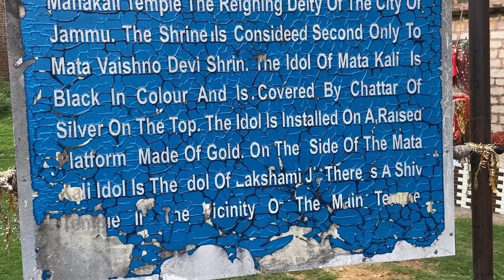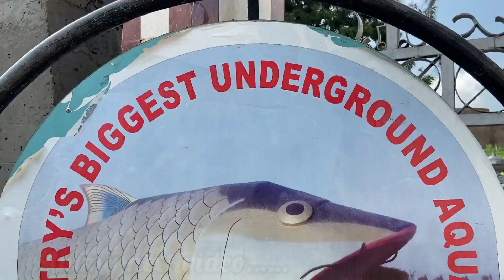BAHU FORT | ANCIENT fORT with a HINDU TEMPLE | JAMMU | J&K | VLOG | ARUN SHARMA | PART -01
Alright hey everyone,

Bahu Temple is situated inside the Bahu Fort, popularly called Bave Wali Mata Mandir. The Bahu Fort is a fortress representing the lavishness of the Dogra kings and the royal family that resided to rule the region. Pilgrims flock the temple on Tuesdays and Sundays, regarded auspicious.

Keep loving 🥰
Keep supporting ❤️